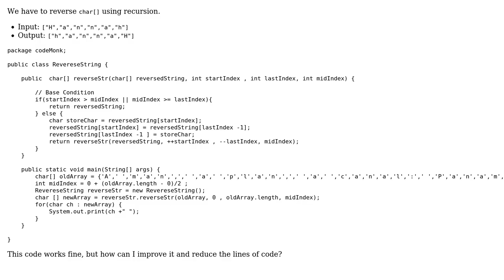Code Review: Reverse String : Recursion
With thanks & praise to God, and with thanks to the many people who have made this project possible! | Content (except music & images) licensed under CC BY-SA | Music | Images & others | With thanks to user Reinderien user Pushpak Sharma user AJNeufeld and the Stack Exchange Network Trademarks are property of their respective owners. You are responsible for your own actions.